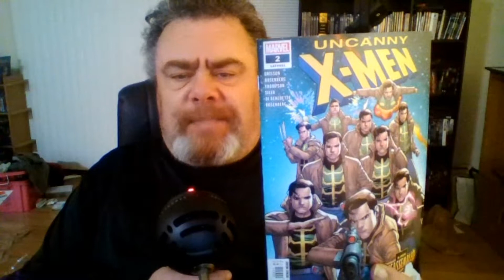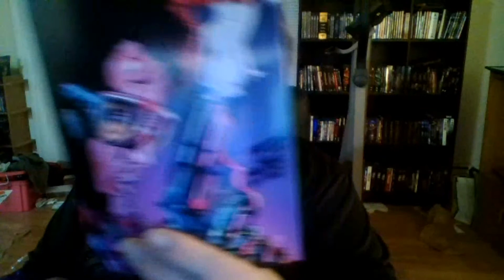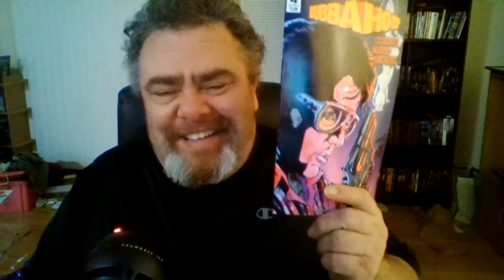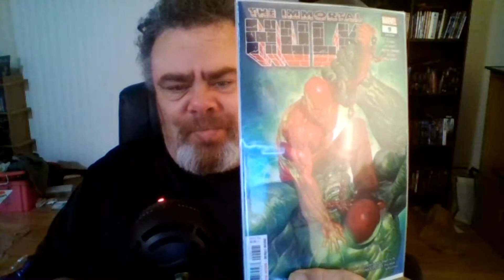Comic review for week of 11/21/18